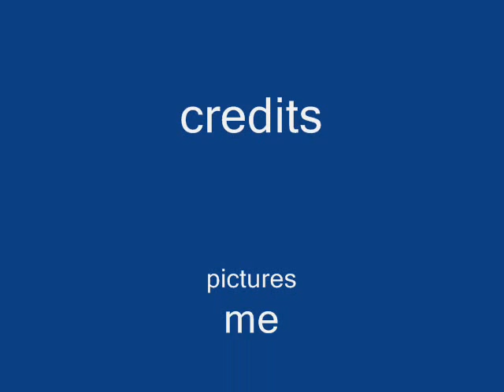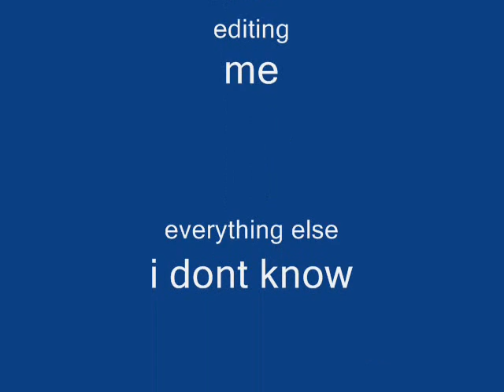funny halo pictures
really funny if you watch. song goes to scatman john.